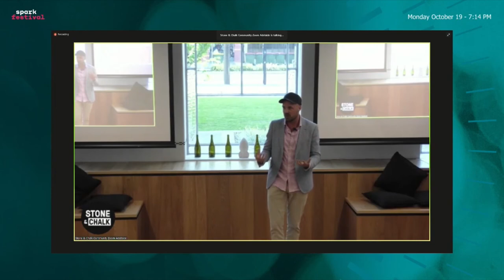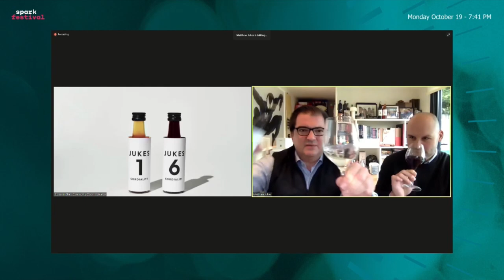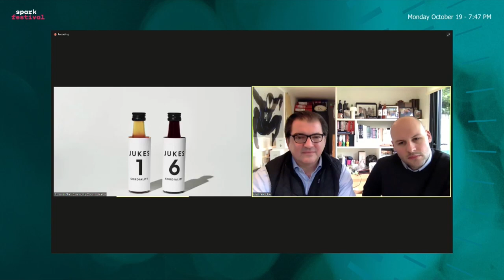The Future of Wine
The AgTech Group, led by Oli Madgett of Platfarm, in a session on the latest wine technology, collaborations with regional South Australia, France & the USA and what the future looks like.

PRESENTERS